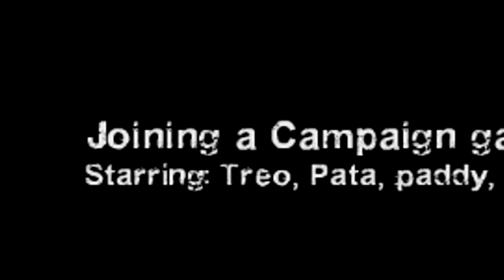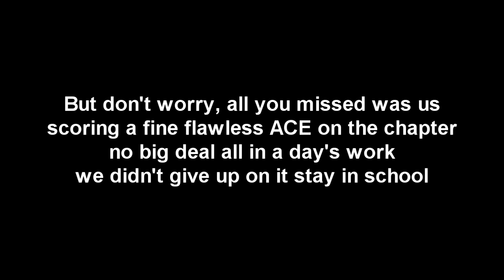Left 4 Dead - Resident Evil 1 Map - Part One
The boys return to an old favorite! Left 4 Dead! I'll never get tired of this game.

The map is called Resident Evil 1 (PSOne), for those who are curious.